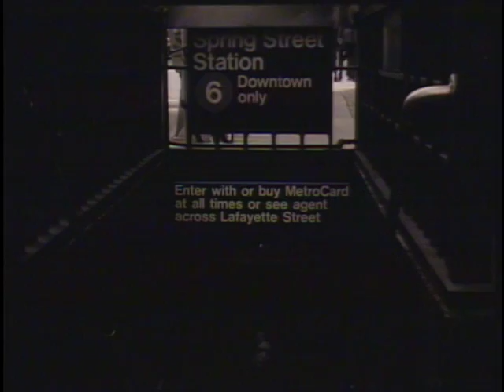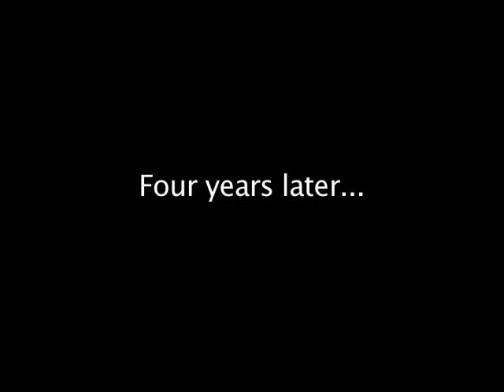Bulldog Harley's Movie - NYC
Harley Fachetti stars in this amature film in New York CIty